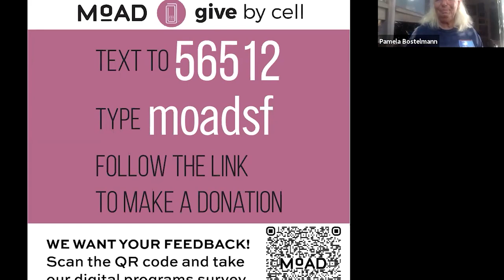African Book Club | SILENCE IS MY MOTHER TONGUE featuring Sulaiman Addonia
September’s book selection is Silence is My Mother Tongue by Sulaiman Addonia. The author will join us on Sunday, October 25th to discuss the book with The African Book Club. The earlier start time is to accommodate his time zone.

A sensuous, textured novel of life in a refugee camp, long-listed for the Orwell Prize for Political Fiction

On a hill overlooking a refugee camp in Sudan, a young man strings up bedsheets that, in an act of imaginative resilience, will serve as a screen in his silent cinema. From the cinema he can see all the comings and goings in the camp, especially those of two new arrivals: a girl named Saba, and her mute brother, Hagos.

For these siblings, adapting to life in the camp is not easy. Saba mourns the future she lost when she was forced to abandon school, while Hagos, scorned for his inability to speak, must live vicariously through his sister. Both resist societal expectations by seeking to redefine love, sex, and gender roles in their lives, and when a businessman opens a shop and befriends Hagos, they cast off those pressures and make an unconventional choice.

With this cast of complex, beautifully drawn characters, Sulaiman Addonia details the textures and rhythms of everyday life in a refugee camp, and questions what it means to be an individual when one has lost all that makes a home or a future. Intimate and subversive, Silence Is My Mother Tongue dissects the ways society wages war on women and explores the stories we must tell to survive in a broken, inhospitable environment.

Sulaiman Addonia spent his early life in a refugee camp and went on to earn an MA from the University of London. His novel The Consequences of Love was short-listed for the Commonwealth Writers’ Prize and has been translated into more than twenty languages.

Praise For…
“The novel’s vignette structure underscores the fragmentary, hallucinatory quality of trauma and memory. A memorable chronicle about ‘the bitterness of exile’ and the endurance of the spirit.”—Kirkus Reviews

“Addonia’s chorus of characters is exquisite, and his interrogation of both traditionalism and love in the desperate circumstances of a Sudanese refugee camp makes for a stunning, enveloping read.”—Wayétu Moore, author of The Dragons, the Giant, The Women

“Stunning. Addonia’s prose layers imagery and insight to keep us glued right to the spectacular end. This is a splendid, compulsive reading experience.”—Maaza Mengiste, author of Beneath the Lion’s Gaze

“Silence is My Mother Tongue is a remarkably accomplished and circuitously constructed tale that highlights the poetic aesthetic of its creator as well as its central protagonist.”—Ru Freeman, author of On Sal Mal Lane

Generous support for this program is provided by Art Bridges